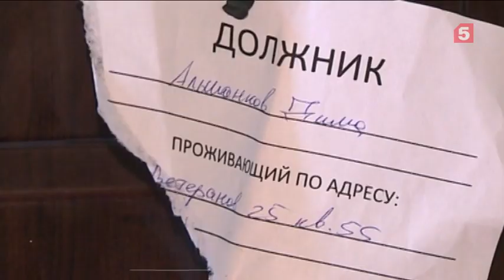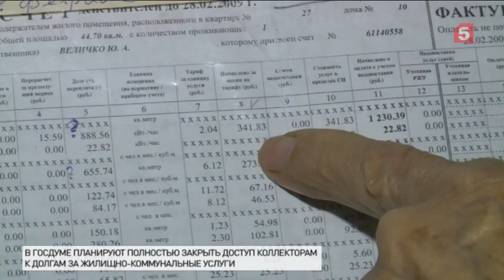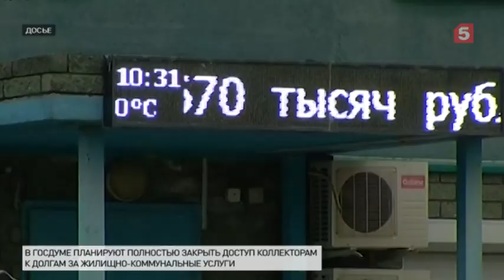Коллекторам закроют доступ к долгам за ЖКХ, но смогут ли неплательщики спать спокойно?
Депутаты Госдумы готовят законопроект, который полностью закроет доступ коллекторам к долгам россиян.
В Госдуме решили ликвидировать лазейку в законе о коллекторах. Депутаты намерены полностью запретить частным взыскателям выбивать с россиян долги за жилищно-коммунальные услуги. Запрет на передачу задолженностей по ЖКХ коллекторам уже есть в России. Но управляющие компании научились его обходить. Смогут ли неплательщики спать спокойно, разбирался корреспондент МИЦ «Известия» Артур Ломидзе.